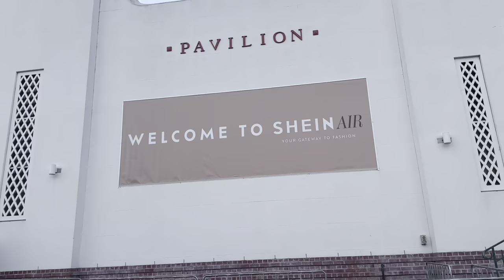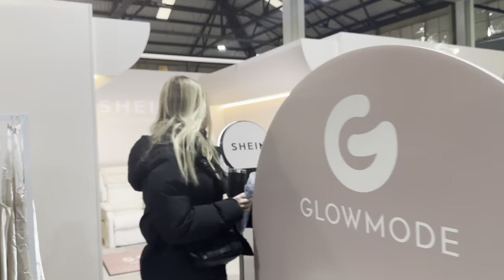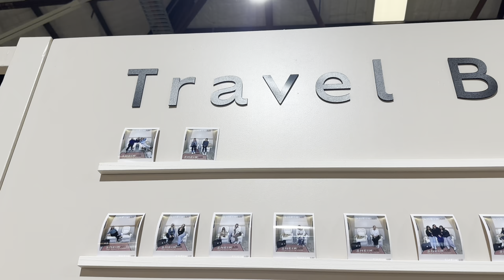SHEIN in PERTH !?! FIRST in store, sneak peek of the stock + shopping haul!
the was honestly the best day ever!! the shein perth pop up 2024 was so much fun and i cannot wait for the next one!!
thanks so much for coming along with us and having so much fun and seeing what the store is like!
hopefully there is a SHEIN pop up near you soon!

i’m so happy and grateful you’re all here, thankyou for watching and allowing me to be myself ❤️